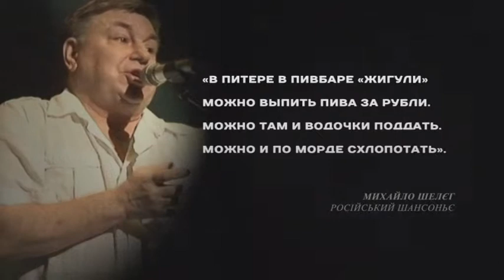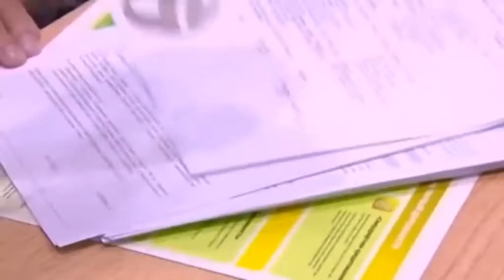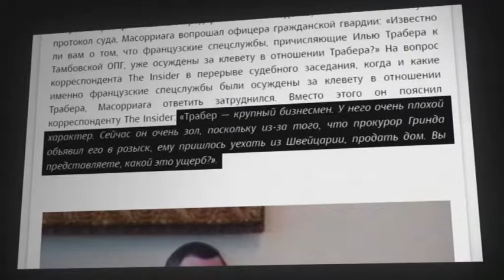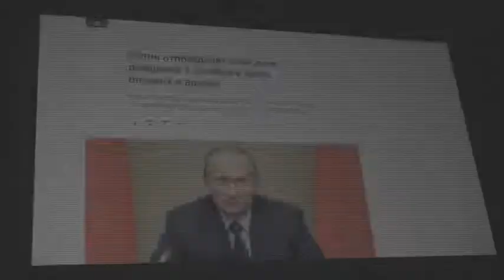SHAKO PUTIN 2 ANTIKVAR NEW